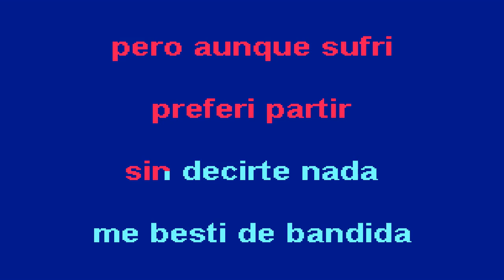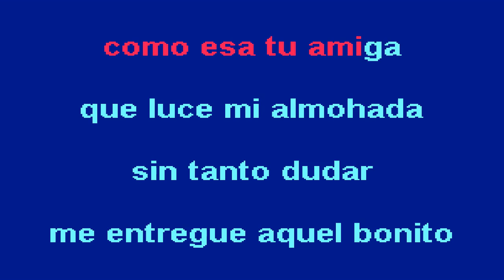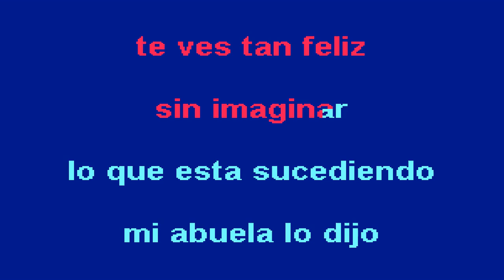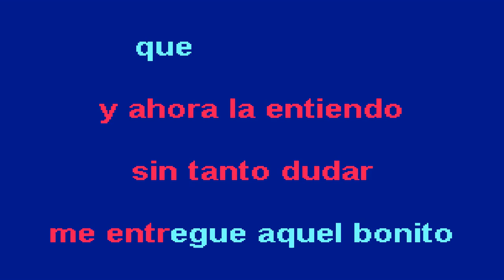SHANY BRAWN LA MUÑECA DE LA BACHATA CON LA MISMA MONEDA/